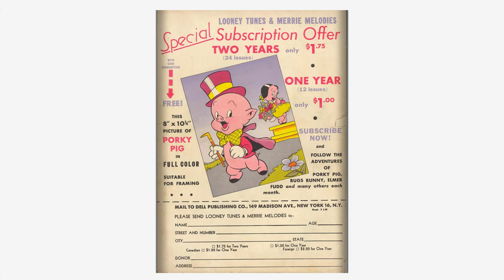Looney Tunes and Merrie Melodies Comics #055